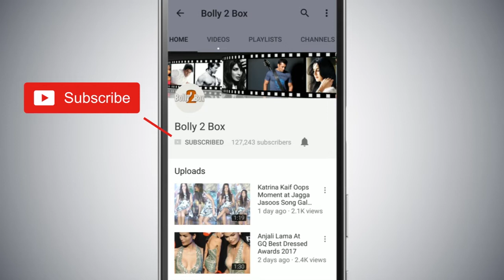Salman Khan के प्यारे Poses अपने Dr Physiotherapist के साथ Galaxy Apartments में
SalmanKhan के प्यारे Poses अपने Dr Physiotherapist के साथ
GalaxyApartments में